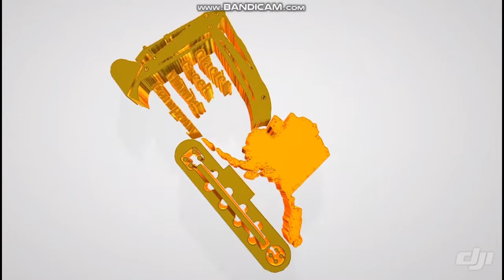Mining Magnet Frontier header box with a fluorescent light fixture Sluice test ￼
May this light fixture slloo box an hour and 15 minutes,  Ran some overside dirt that I classified already and it was handy and it has a few nuggets in it as you can see￼  ￼